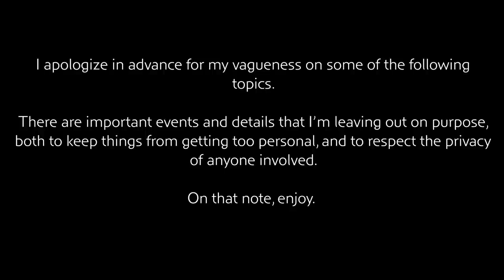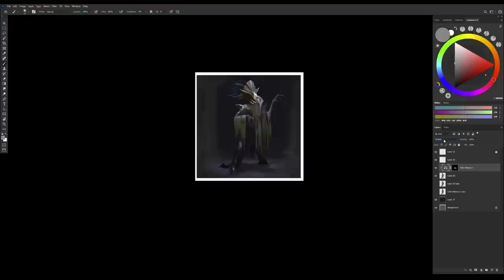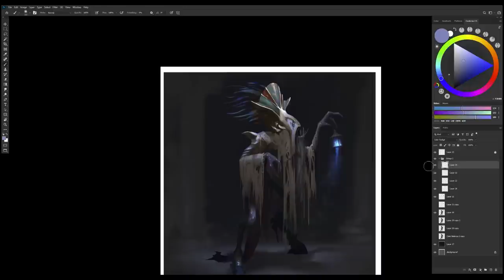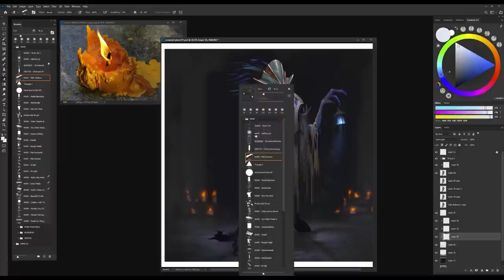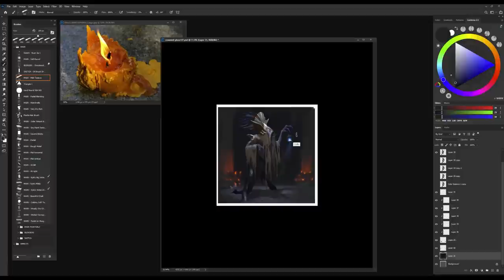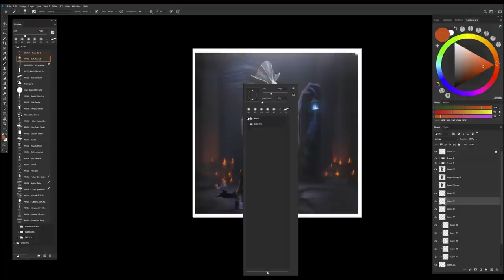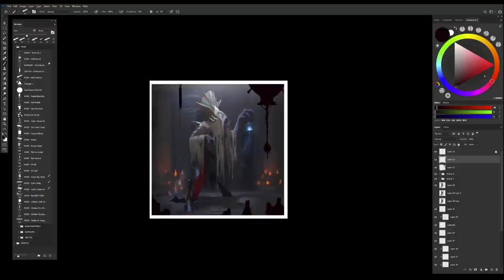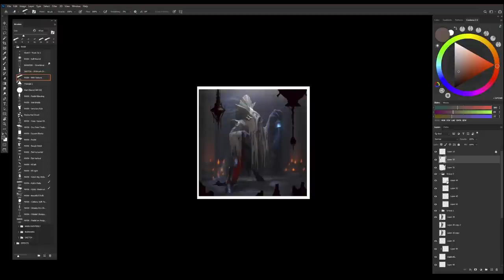The Worst That Could Happen To You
Songs Played:
Soft Rains by Hushed

Here's a quick guide to help you cope with social media for artists.